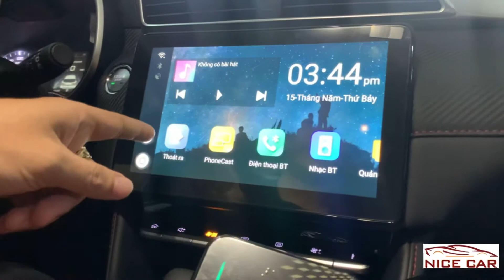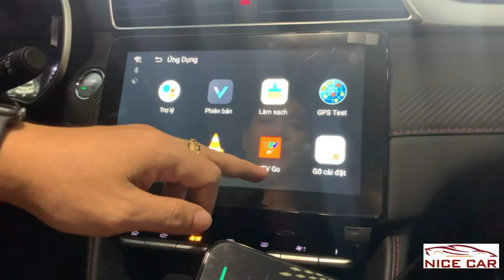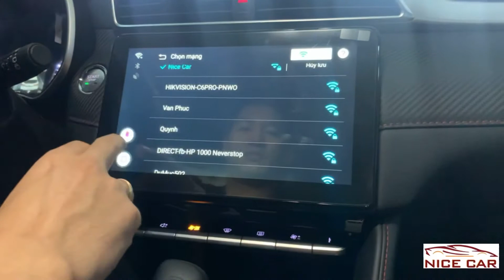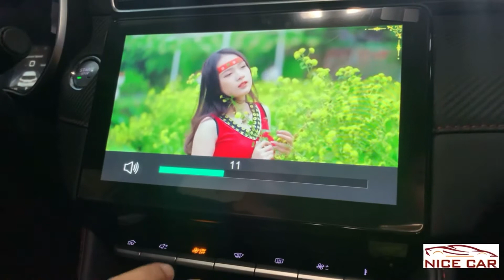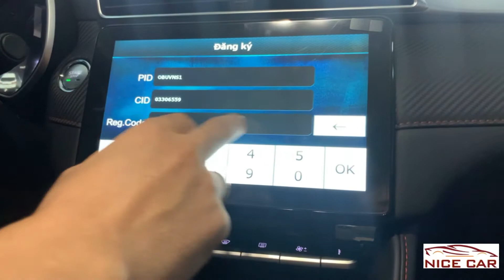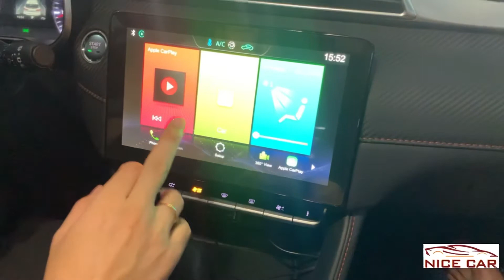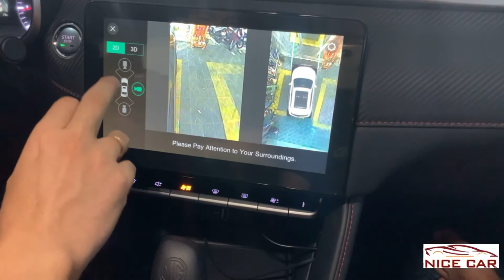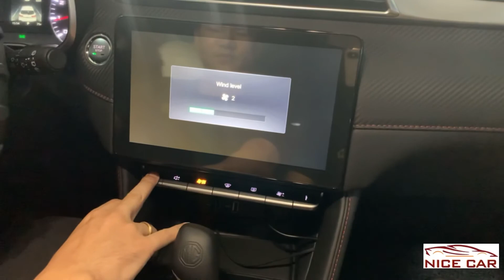Android Box AI giúp chuyển màn hình Zin thành màn Android trong 30s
Chỉ với một thao tác đơn giản, dễ dàng như cắm một chiếc USB vào cổng kết nối của xe. AI Android box sẽ ngay lập tức biến chiếc màn Zin theo xe của bạn thành một chiếc Màn hình Android ô tô thông minh với những tính năng đem lại không thua kém gì những chiếc Màn hình DVD Android được lắp thay thế.